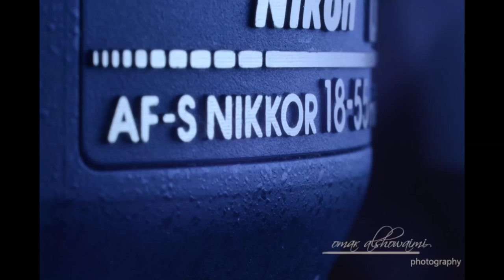My Photo Stream - Nikon D3100